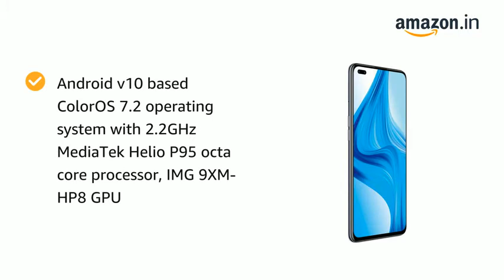OPPO F17 Pro (Matte Black, 8GB RAM, 128GB Storage) With No Cost EMI/Additional Exchange Offers